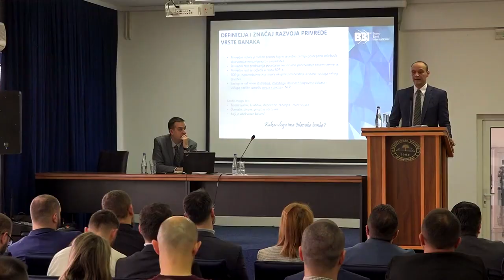Saradnja UNINP i BBI - Studenti ekonomije na praksi u Sarajevu